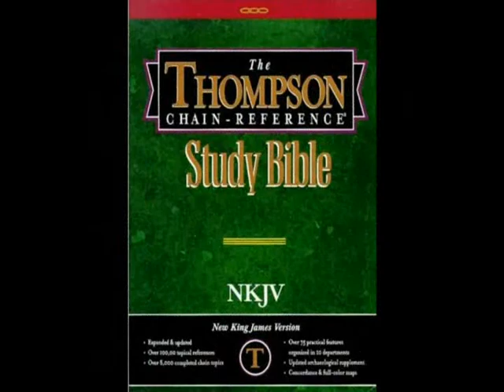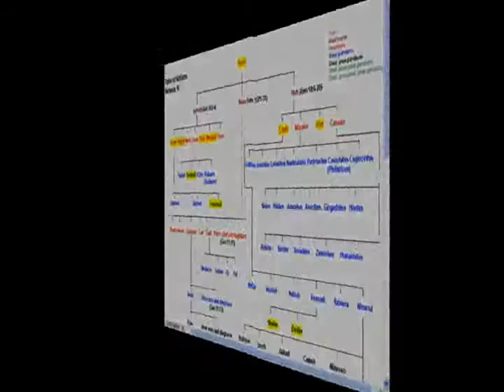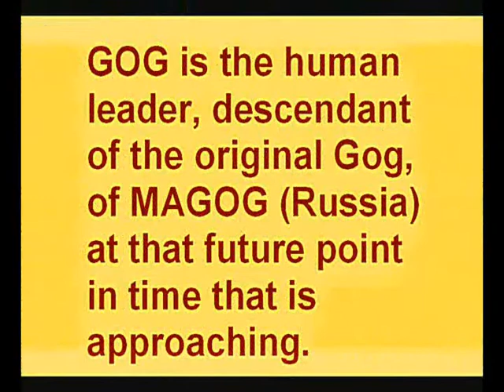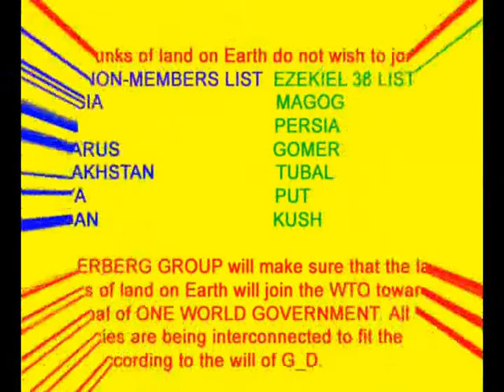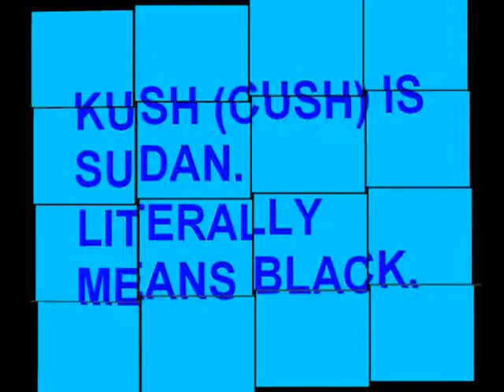IRAN NEUTRON INITIATOR for a nuclear bomb (Bonus Space Shuttle Atlantis)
A neutron initiator begins the implosion that ends with a nuclear blast, and as a component of the nuclear cycle has no use in civilian or military programs unless in the production of atomic bombs.